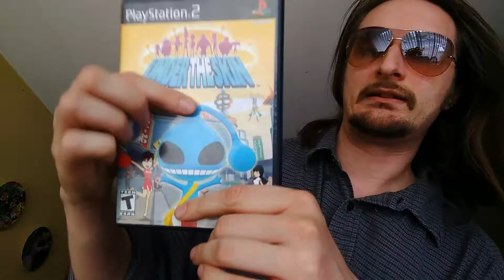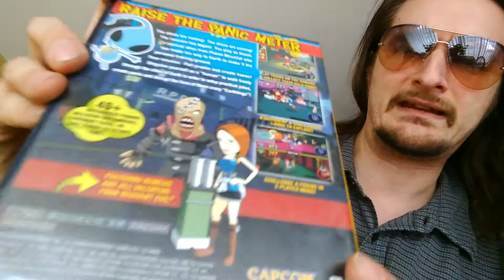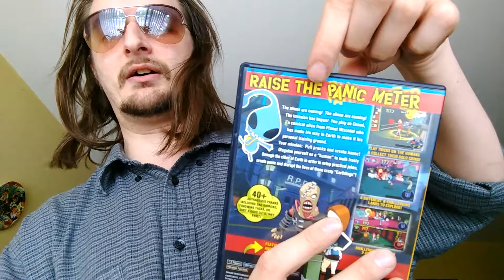UNDER THE SKIN: Before Scarlett Johansson, There Was Blue Alien Man!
Gamey Gus tells you all about the game that inspired the film starring Scarlett Johansson.